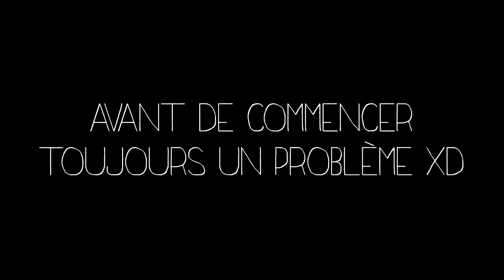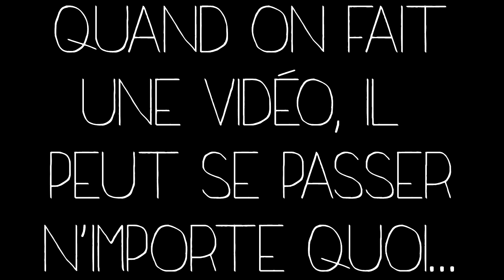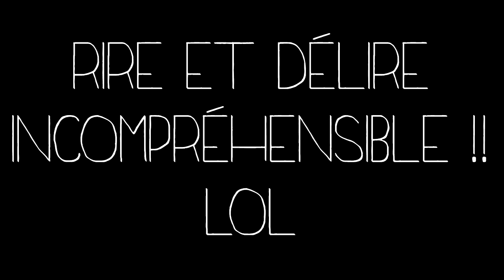PlaY0urSub'S ★ Tome 9 : xiMagik !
Un joueur électrique pour son style qui lie vivacité, agressivité, feinteur ! Fair-play jusqu'au bout, avec lui il n'y a que des bon combat tous aussi EPIC les uns que les autres ! Vous êtes avertis !!!

YAAAAATAAAAAAA ENJOY !
Musique intro   :Hook N Sling vs Nervo - Reason (Vicetone Remix) [Radio Edit]  Music